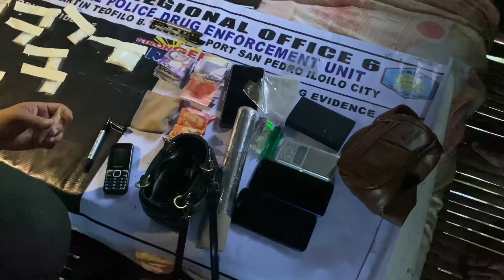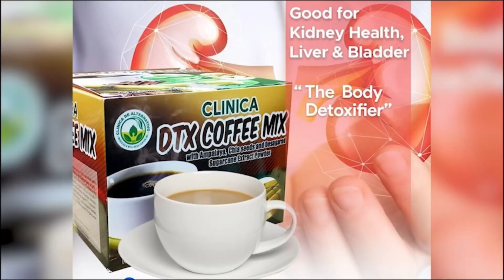RDPEU 6, NAKAKUMPISKAR SANG ₱1,768,000 SANG GINAPATIHAN SHABU SA ISA LANG KA ADLAW NGA OPERASYON!